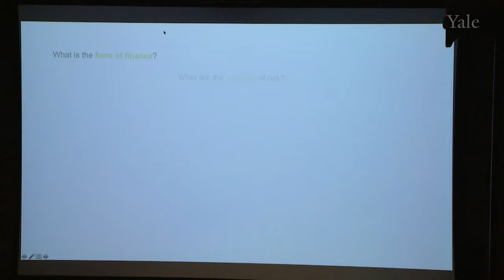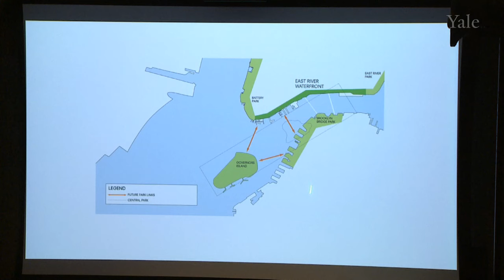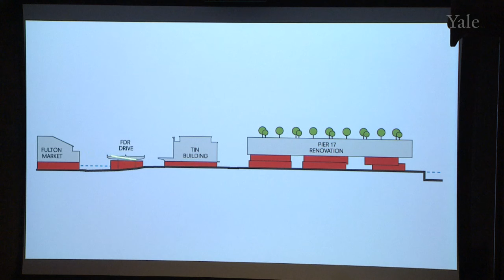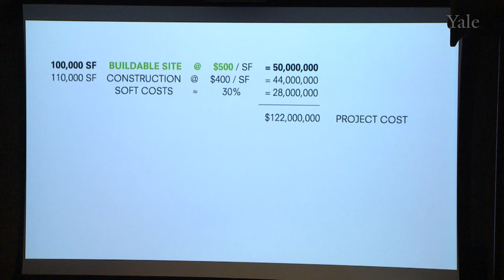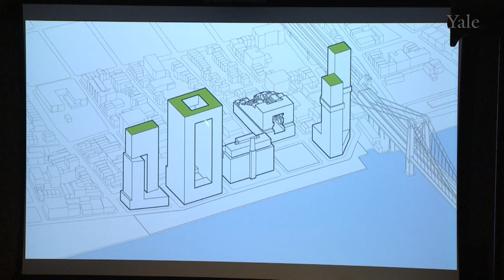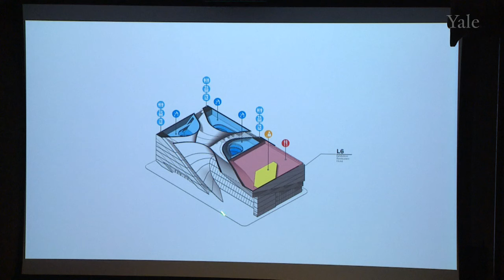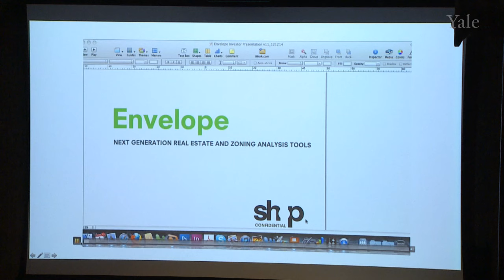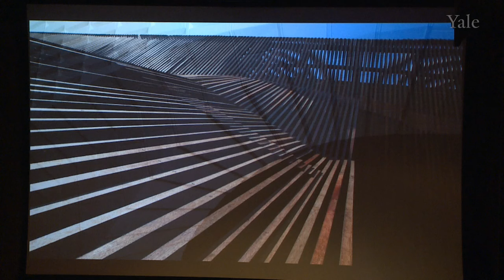Yale School of Architecture: "Design Risk, Design Reward"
Yale School of Architecture Public Lecture Series
Gregg Pasquarelli, a principal and founder of SHoP Architects, discusses the intersection of design and economics and financial reward and risk in the practice of contemporary architecture.
Gregg Pasquarelli
Myriam Bellazoug Memorial Lecture